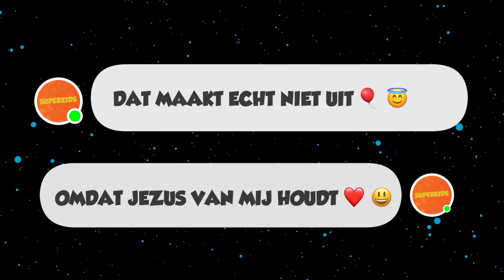4. Nu ben ik vrij 🎉 Pasen 🐥 9 April 2023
▶️ Vandaag is het Pasen en vieren we het Paasfeest. We horen dat Jezus voor ons aan het kruis is gegaan, gestorven is, maar na 3 dagen ook weer is opgestaan. Jezus Leeft! Daarom mogen wij onder de genade van Jezus leven.

🧡 DOORBREKERS SUPERKIDS is dé plek voor kinderen, waar je op een leuke en creatieve manier een relatie ontwikkelt met Jezus en met elkaar

🎶 ZING EN DANS mee met de nieuwste video's van SuperKids Worship